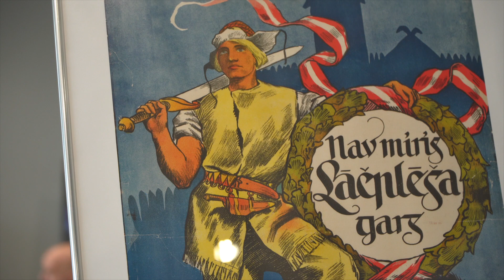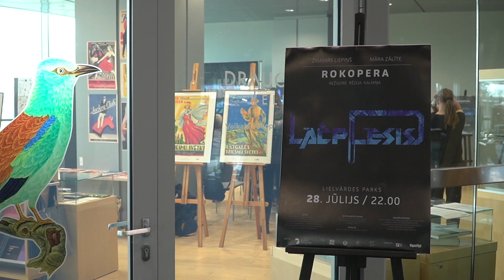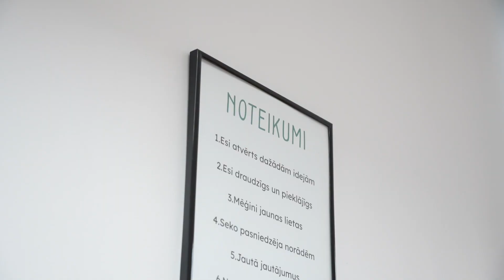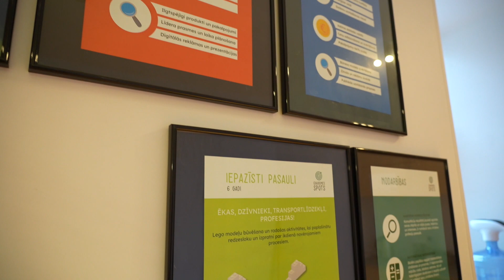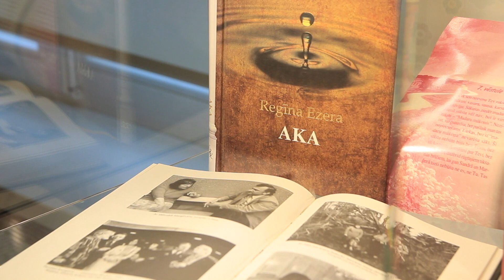Būt Ogres novadā S1E24